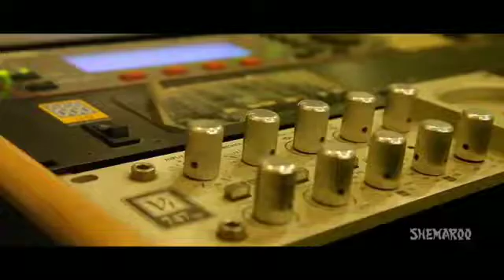Yo Yo Honey Singh - Horn Ok Please song recording.